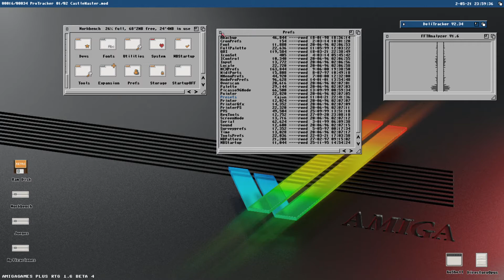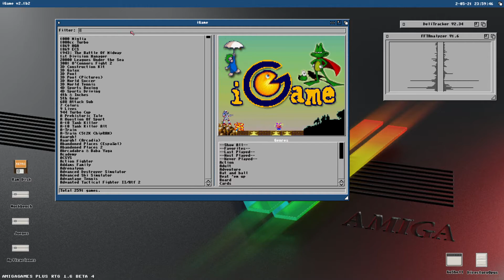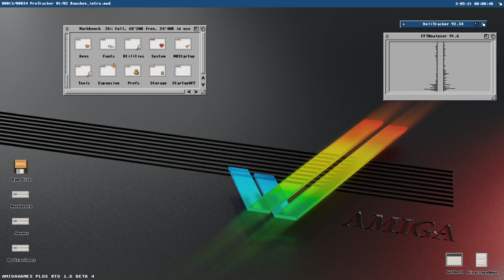AG+ RTG 1.6 BETA 4 (testing)